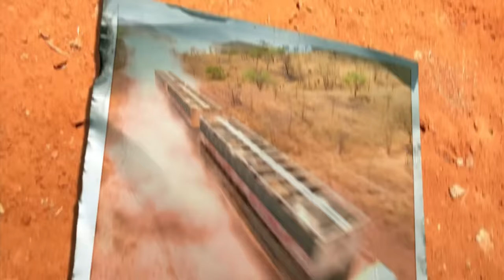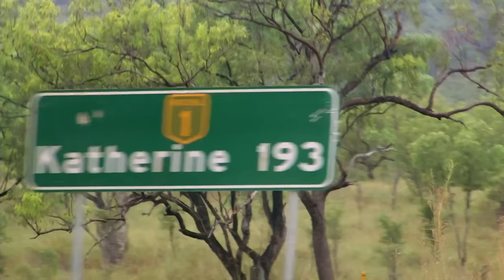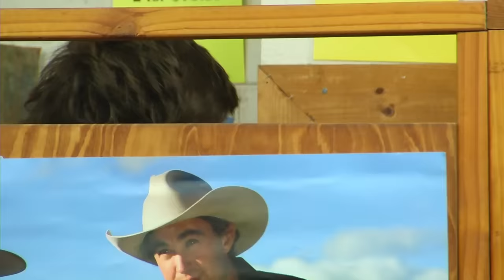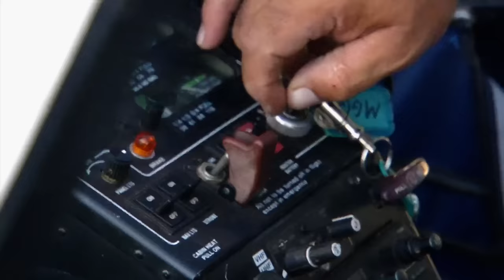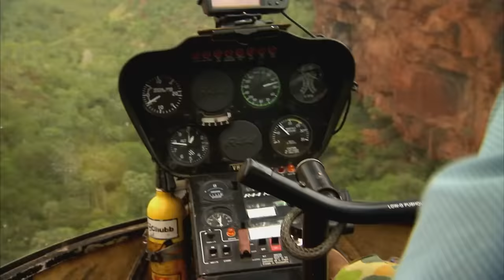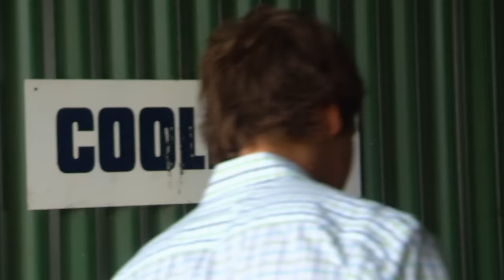75 Year Old Lost in the Aussie Outback | Keeping Up with the Joneses Episode 4 | Untamed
When your property spans 1.3 million acres finding a missing worker can be near impossible.

In this full episode, rookie pilot Jeff gets a new wardrobe fit for a cowboy and takes a captured croc through a drive through. The helicopters are sent out to find old Jim Dooley, and the Jones family relax with a dip in the nearby river. Just try not to think about the crocodiles!